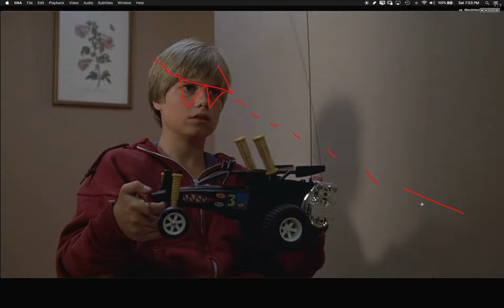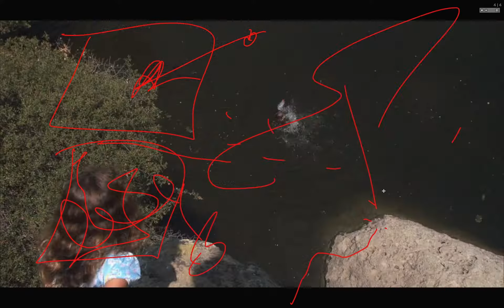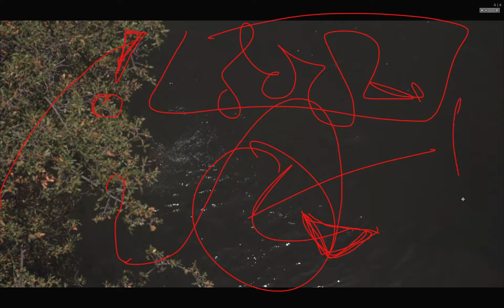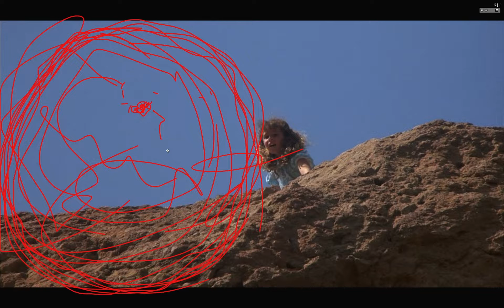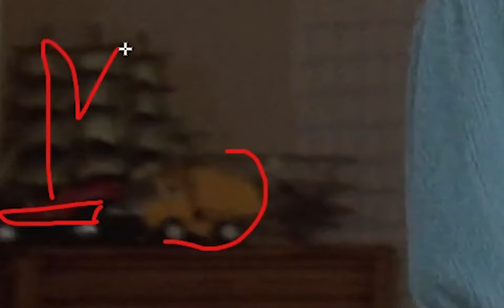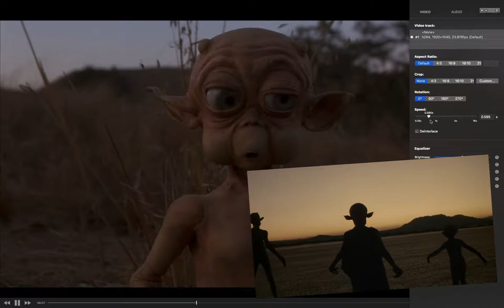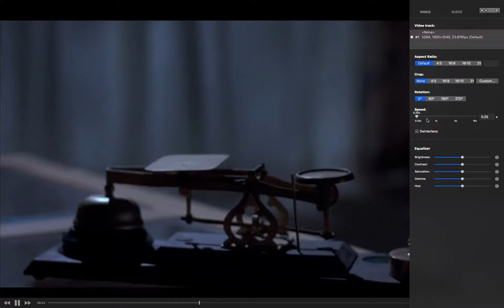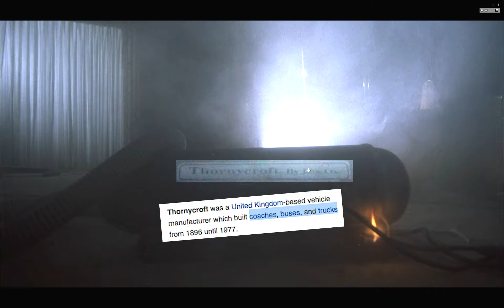9/11 Precog Vortex: Handed Image Matches [Part 18] — RTCII.018